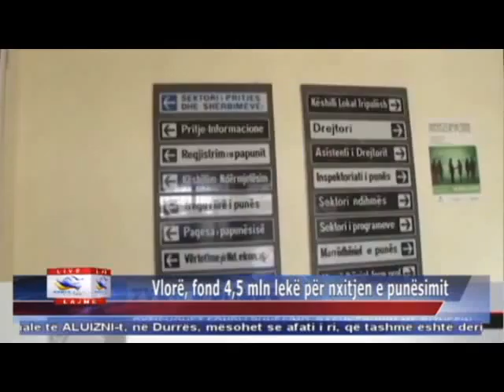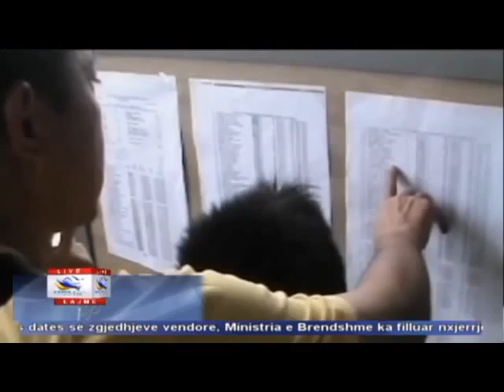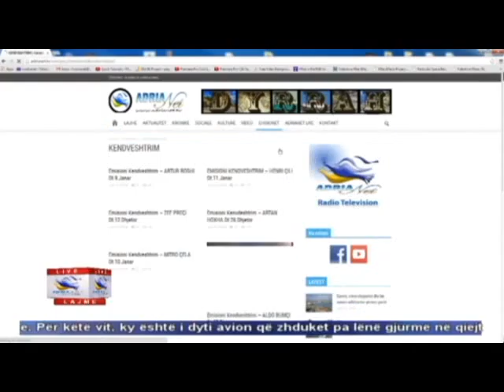28 12 2014 Edicioni i Lajmeve